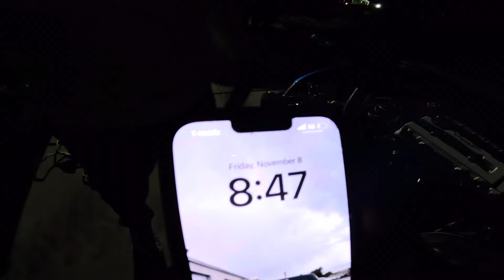300HP B20V EG vs 300HP K Series EG!!! (ALL MOTOR)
Fully built B20vtec eg hatch vs K24 eg hatch hit the Redding raceway.